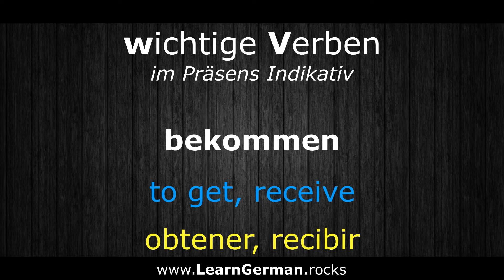Deutsch Lernen | Verben 24 | bekommen ⇔ to get | Learn German | RE-UPLOAD + Español Sub